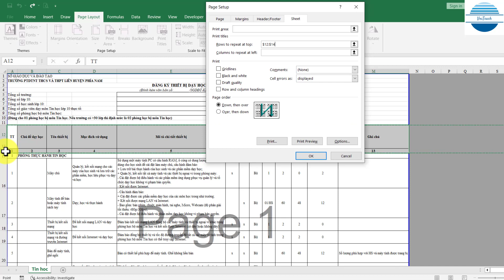Cách lặp lại tiêu đề của bảng trong MS Excel | VniTeach Channel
1. Được quyền xem các video khóa học lập trình Python, C, C++, lập trình game, ứng dụng, thiết kế trò chơi dạy học.
2. Được tải các phần mềm, slide bài giảng, tiện ích máy tính, tài liệu học tập hữu ích

Ủng hộ cho VniTeach để phát triển kênh:
Chủ tài khoản: NGUYỄN TIẾN DUY
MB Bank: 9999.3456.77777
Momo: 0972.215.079